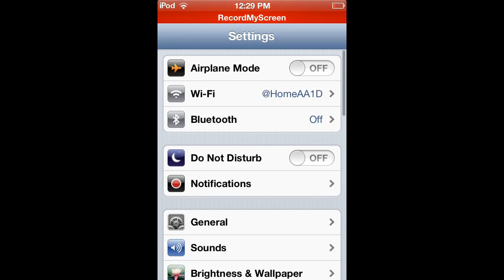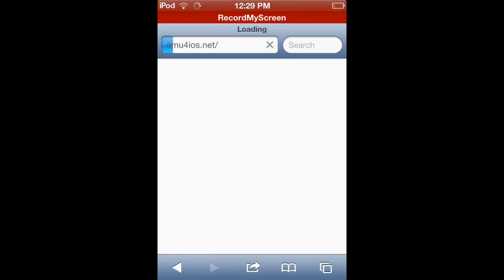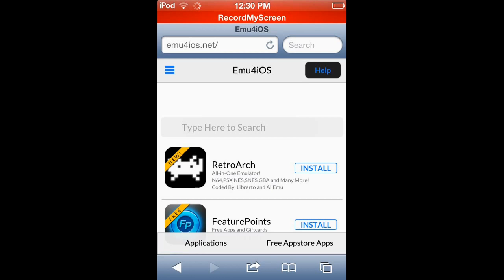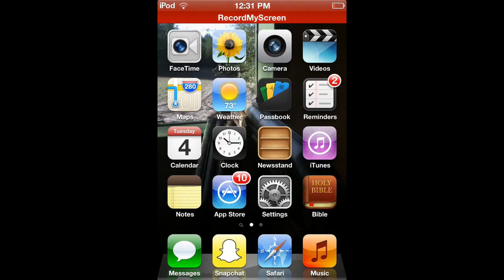How to get RecordMyScreen on iPod/iPad/iPhone (no jailbreak)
How to get RecordMyScreen on your iPod/iPad/iPhone. This can either be on IOS6 or IOS7.